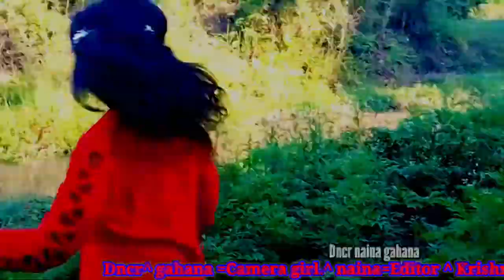Mai Teri Nachaai Nachu Hariyanvi song dance by gahana naina sampurna nagar